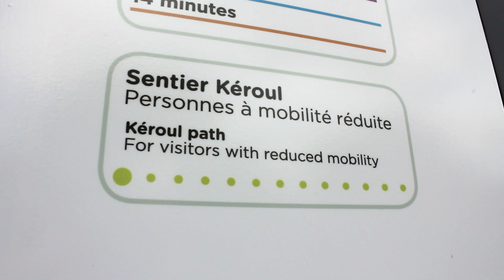Démystifier les carrières touristiques: coordonnatrice service-conseil en accessibilité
Entrevue avec Laure Durand, coordonnatrice service conseil en accessibilité chez Kéroul, dans le cadre de la série Démystifier les carrières touristiques en collaboration avec TourismExpress La Relève.

Qu’allons-nous faire après nos études ? Après de nombreux questionnements sur les métiers de l’industrie touristique, une idée jaillit. Pourquoi ne pas interviewer des gestionnaires de l’industrie afin d’en savoir plus sur leurs tâches quotidiennes ? C’est le 12 août dernier que cette initiative prit forme lors de la première entrevue avec Laure Durand, coordonnatrice service conseil en accessibilité chez Kéroul. Voici un tour d’horizon sur les dessous d’une carrière au sein du seul organisme au Québec en charge de rendre le tourisme et la culture accessible aux personnes handicapées.